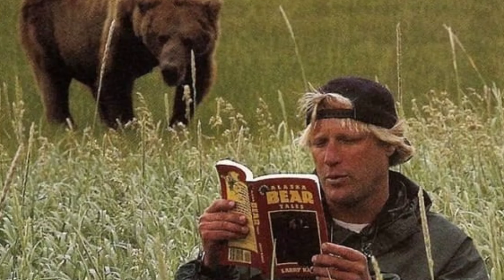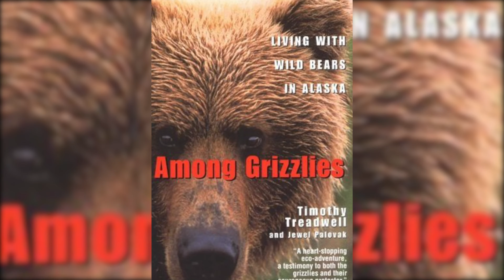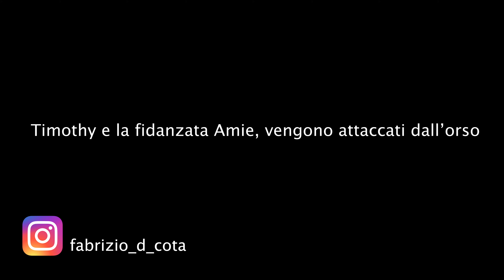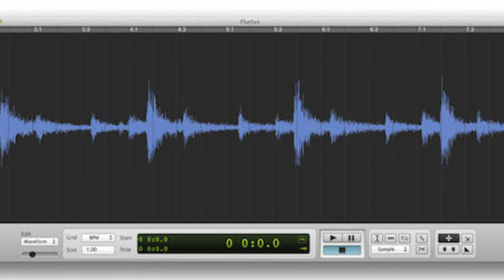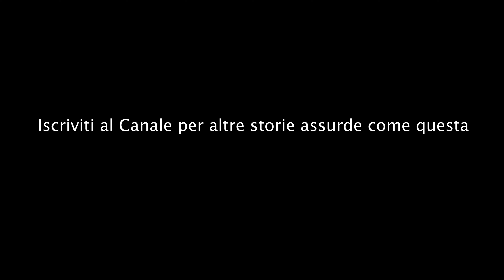TIMOTHY TREADWELL L'UOMO CHE FU SBRANATO DA UNA BESTIA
Timothy Treadwell è stato un amante degli animali, soprattutto degli orsi. Era un documentarista e ambientalista americano, che perse la vita in Alaska, sbranato da un orso che aveva comportamenti diversi nei suoi confronti per il semplice motivo che non era abituato all'uomo. Questa, è solo una piccola parte di tutta la storie che è completa, nel video. Quindi, buon video!